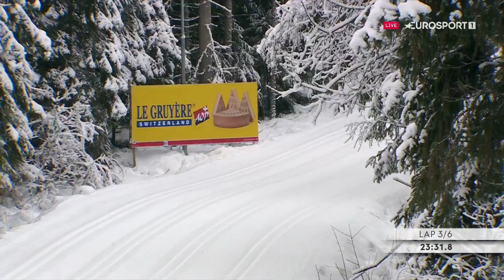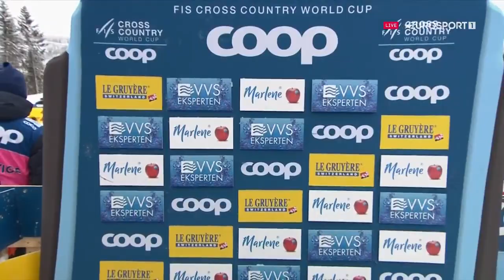Лыжные гонки. Кубок мира 2022/2023 Лиллехаммер. Норвегия. Женщины. Масс старт 20 км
COOP FIS CROSS COUNTRY WORLD CUP. Lillehammer. Norway. Women. Mass start 20km